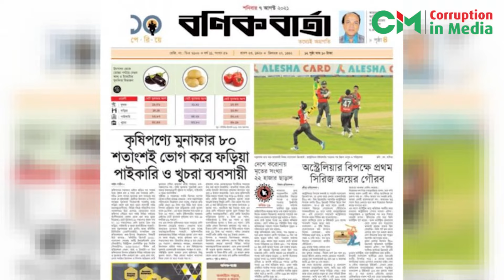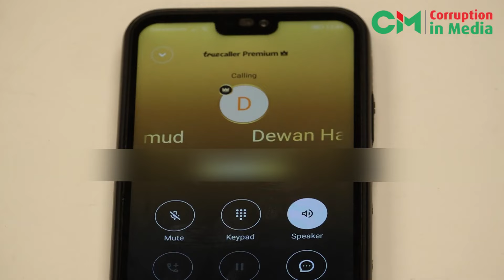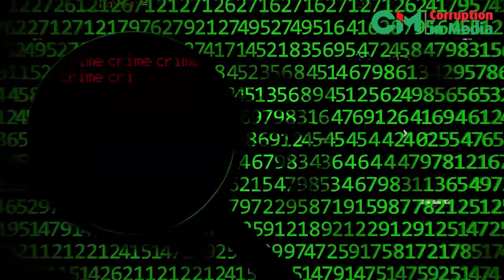বণিক বার্তার সম্পাদক দেওয়ান হানিফ মাহমুদকে নিয়ে করাপশন ইন মিডিয়ার অনুসন্ধান!